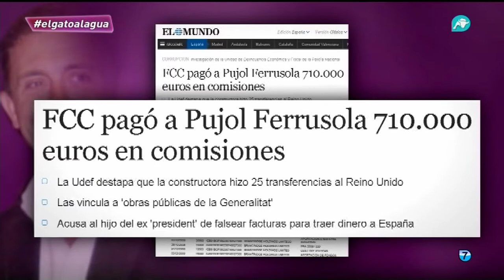Sospechas de que FCC habría pagado a Pujol Ferrusola 710.000 euros en comisiones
El clan Pujol sigue dando titulares a los periódicos. ¿En qué terminará todo esto?